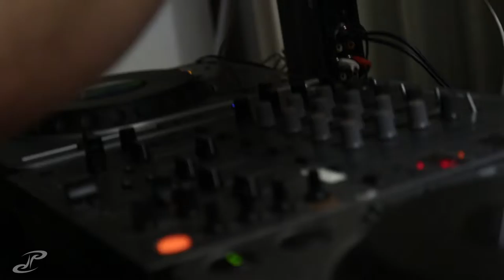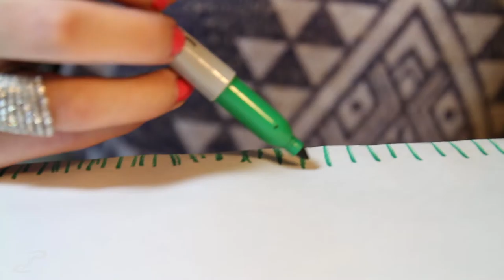VLOG 115 - relaxing last night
it was finally a chance for us to all get together and relax